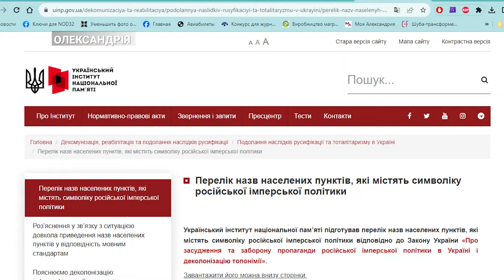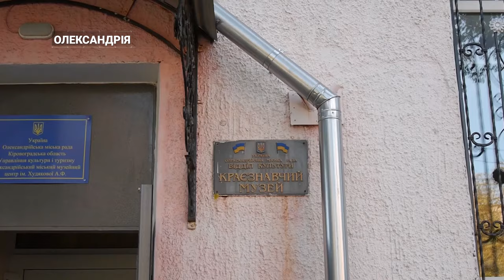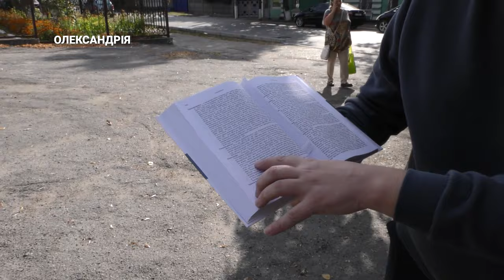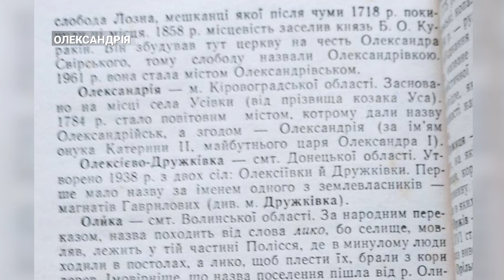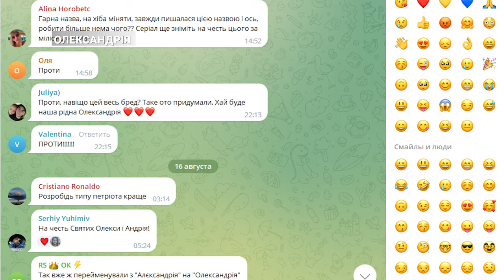Що в імені твоєму, Олександріє? | CBN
Олександрія потрапила до переліку назв населених пунктів, які містять символіку російської імперської політики. Такого висновку дійшов Український інститут національної памʼяті. Чи дійсно назва одного з найбільших міст Кіровоградщини має імперське коріння журналісти CBN намагалися з’ясувати разом з краєзнавцями.